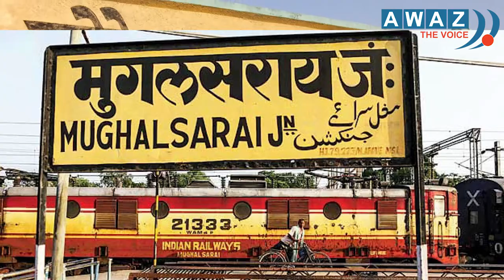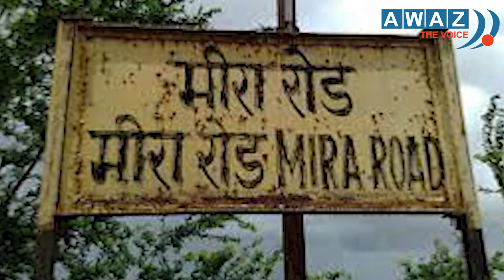PhD करते हुए बने अभिनेता | Yunus Parvez | Actor biography | Awaz The Voice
Yunus Parvez Biography, Rahim Chacha Actor Biography, Deewar Film Actor Life journey, Highly Educated Actor, Yunus Parvez Actor Journey